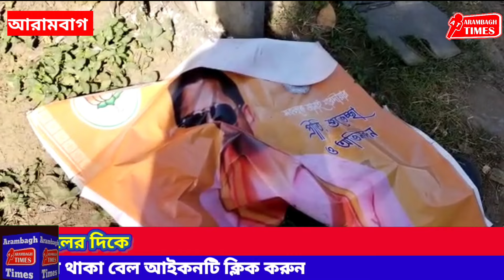বিজেপির আরামবাগ পৌরমন্ডলের সভাপতি কার্তিক দত্তের বাড়িতে বোমাবাজির অভিযোগ, তীর শাসকদলের দিকে